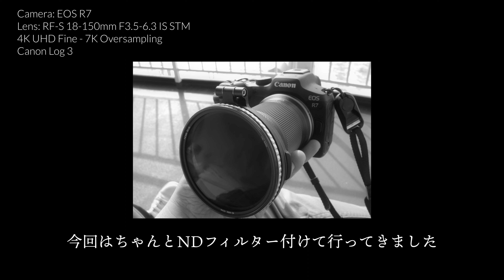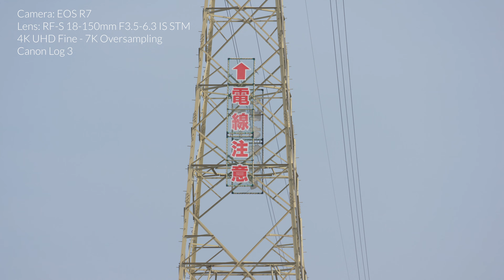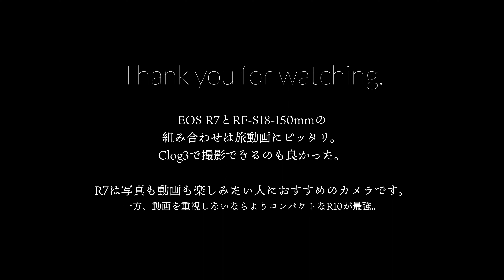Canon EOS R7 RF-S 18-150mm 使ってみた感想 動画作例 熊本-島原を九商フェリーで弾丸日帰り旅行。4K UHD Fine 7Kオーバーサンプリング映像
キヤノンAPS-C機のEOS R7とキットレンズのRF-S18-150mmを持って、熊本-島原をフェリーで弾丸日帰り旅行の動画作例です。

○BGM「Artlist」と動画素材「Artgrid」
下記リンクから申し込むと、2ヶ月延長して14ヶ月で利用できます。

○撮影機材
EOS R7
EOS R3
EOS R5